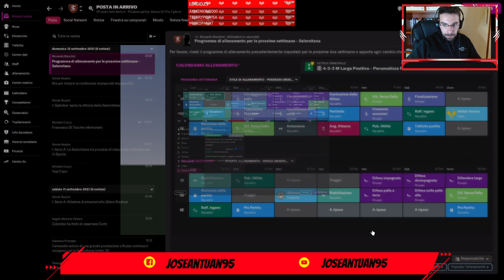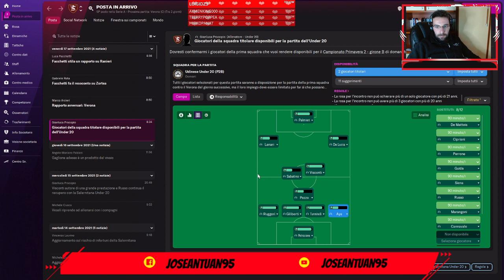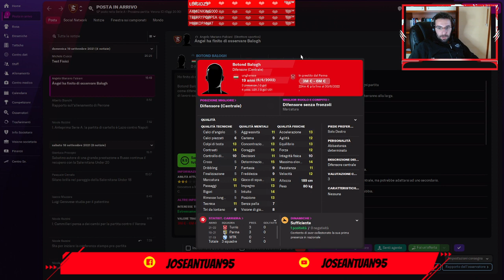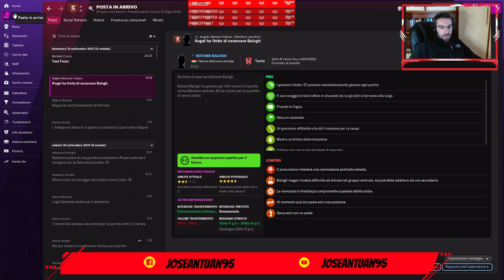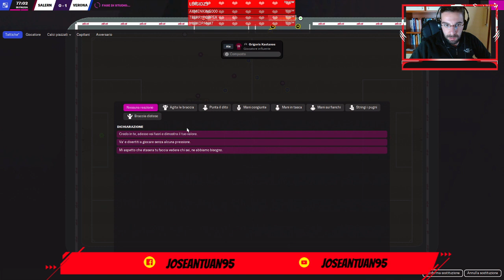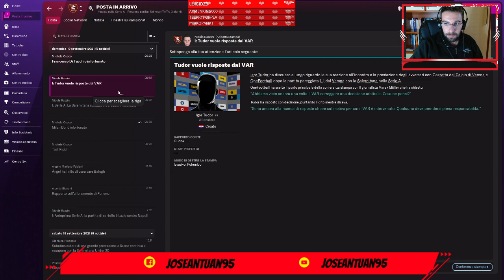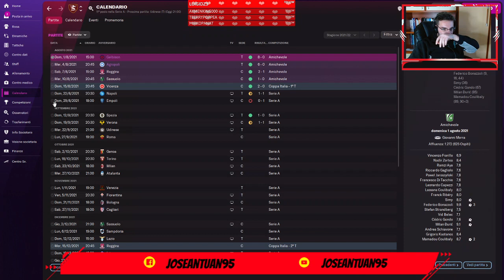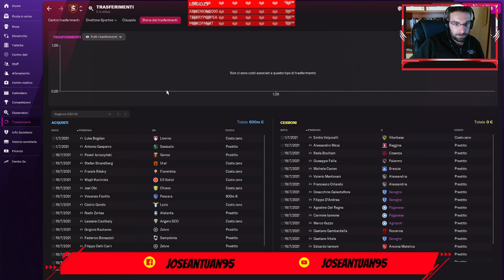SALERNITANA PASSION pt.9 - Djuric non tradisce mai